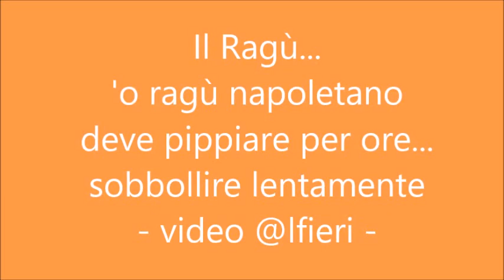Cucina: 'O rraù - il ragù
Il ragù napoletano deve pippiare,  cioè sbuffare e cuocere a lungo e lentamente...adda' pippia'    ---  'O rraù di Eduardo De Filippo
'O rraù ca me piace a me
m' 'o ffaceva sulo mammà.
A che m'aggio spusato a te,
ne parlammo pè ne parlà.
Io nun sogno difficultuso;
ma luvàmell''a miezo st'uso.
Sì, va buono: cumme vuò tu.
Mò ce avèssem' appiccecà?
Tu che dice? Chest'è rraù?
E io m'a 'o mmagno pè m' 'o mangià...
M' 'a faje dicere na parola?
Chesta è carne c' 'a pummarola.